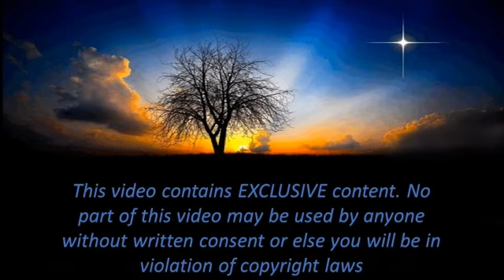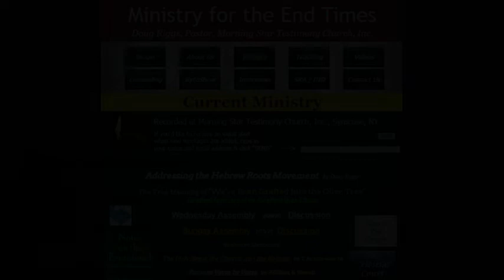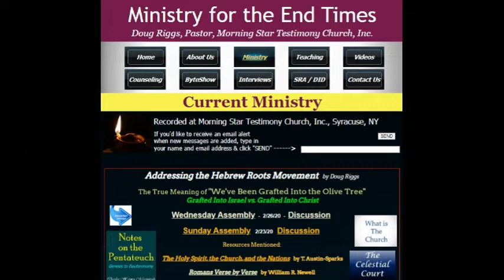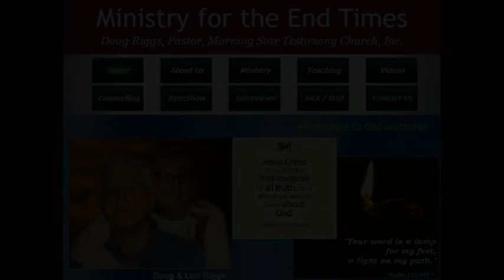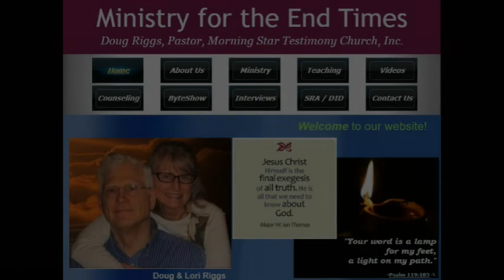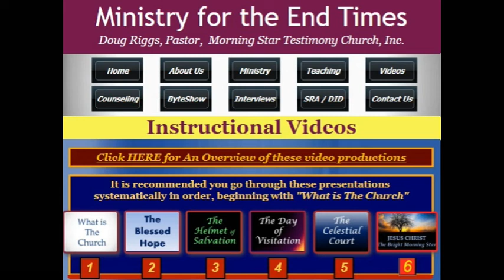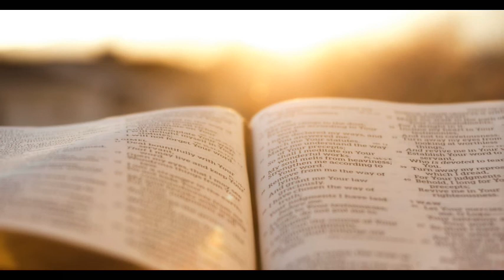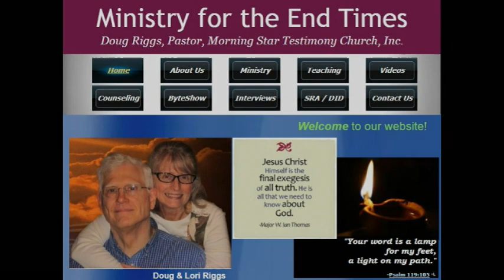Corona Virus - Judgement... Where Are We in History? Session 3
Pastor Doug Riggs, Morning Star Testimony Church in Syracuse, NY, 3/22/2020 presented this message to address God's judgement on the church and on America. According to 1 Peter 4:17 - "it is time for judgment to begin with the household of God; and if it begins with us first, what will be the outcome for those who do not obey the gospel of God?"

This session looks at the armor the church needs for this day that is particularly evil - Ephesians 6:10-18

"Finally, be strong in the Lord and in the strength of His might. Put on the full armor of God, so that you will be able to stand firm against the schemes of the devil. For our struggle is not against flesh and blood, but against the rulers, against the powers, against the world forces of this darkness, against the spiritual forces of wickedness in the heavenly places. Therefore, take up the full armor of God, so that you will be able to resist in the evil day, and having done everything, to stand firm. Stand firm therefore, HAVING GIRDED YOUR LOINS WITH TRUTH, and HAVING PUT ON THE BREASTPLATE OF RIGHTEOUSNESS, and having shod YOUR FEET WITH THE PREPARATION OF THE GOSPEL OF PEACE; in addition to all, taking up the shield of faith with which you will be able to extinguish all the flaming arrows of the evil one. And take THE HELMET OF SALVATION, and the sword of the Spirit, which is the word of God. With all prayer and petition pray at all times in the Spirit..."

Interrupting this video with advertising is not worth the tiny financial compensation I get to help cover expenses. I will trust the Lord to continue providing financially to keep this work going.